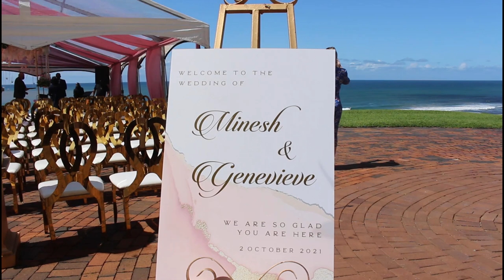Vlog 20| Saying "I Do"... finally |DIY Yolande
GRANNY B Paint 🎨
AIRBNB 🏖
▪️Use this link on your first booking on AirBnB and you could get up to R825 off
DM Instagram :@diyyolande
Prices
R320 (Normal)
R360 (Personalized with your name)
*Delivery included via PEP

🎥FILMING GEAR🎥
Software: Powerdirector + Inshot
Mic:
𝙊𝙥𝙞𝙣𝙞𝙤𝙣𝙨 𝙚𝙭𝙥𝙧𝙚𝙨𝙨𝙚𝙙 𝙞𝙣 𝙩𝙝𝙞𝙨 𝙫𝙞𝙙𝙚𝙤 𝙖𝙧𝙚 𝙢𝙮 𝙤𝙬𝙣.  𝙋𝙡𝙚𝙖𝙨𝙚 𝙣𝙤𝙩𝙚 𝙄 𝙖𝙢 𝙣𝙤𝙩 𝙖 𝙥𝙧𝙤𝙛𝙚𝙨𝙨𝙞𝙤𝙣𝙖𝙡 𝙖𝙣𝙙 𝙖𝙡𝙡 𝙥𝙧𝙤𝙟𝙚𝙘𝙩𝙨 𝙨𝙚𝙚𝙣 𝙤𝙣 𝙢𝙮 𝙘𝙝𝙖𝙣𝙣𝙚𝙡, 𝙢𝙪𝙨𝙩 𝙗𝙚 𝙘𝙤𝙢𝙥𝙡𝙚𝙩𝙚𝙙 𝙖𝙩 𝙮𝙤𝙪𝙧 𝙤𝙬𝙣 𝙧𝙞𝙨𝙠. 𝙄 𝙙𝙤𝙣𝙩 𝙩𝙖𝙠𝙚 𝙧𝙚𝙨𝙥𝙤𝙣𝙨𝙞𝙗𝙞𝙡𝙞𝙩𝙮 𝙛𝙤𝙧 𝙖𝙣𝙮 𝙝𝙖𝙧𝙢 𝙤𝙧 𝙞𝙣𝙟𝙪𝙧𝙮 𝙩𝙝𝙖𝙩 𝙢𝙖𝙮 𝙤𝙘𝙘𝙪𝙧. 𝘽𝙀 𝙎𝘼𝙁𝙀!

Yours In Drilling,
Yolandé